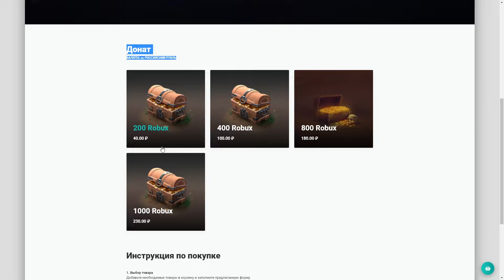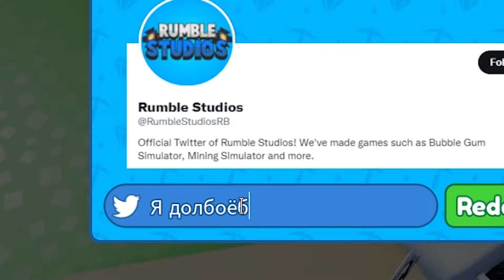😱😨😰ЛЕТНЯЯ ОБНОВА В ПЕТ СИМУЛЯТОРЕ!!!! (породия) / фит Трубоеб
Пародия на двух ютуберов ну или страшный сон 😅

Код друга в мсм: 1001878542FA